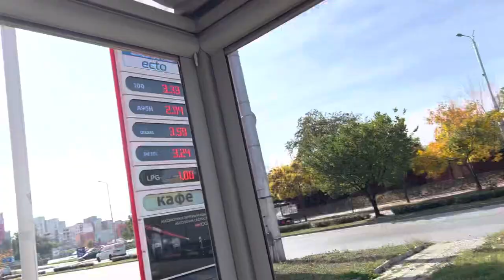Like new car for 10 days 300 Pounds,So beautiful Bulgaria￼!